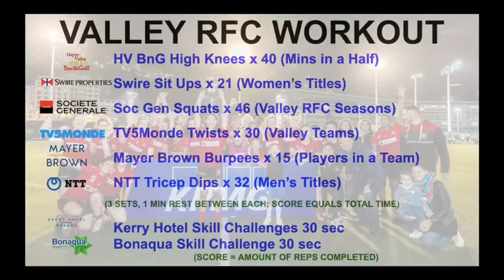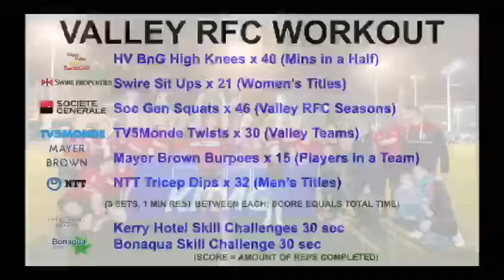Valley RFC Workout for the HKRU Club Fitness Challenge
Valley RFC challenges all other clubs in the HKRU Club Fitness Challenge with a fitness challenge and a skill challenge.

Valley Strength and Conditioning Coach, Ryan Campbell, demonstrates the exercises.

Valley Men's and Women's Premiership players, Whiria Meltzer and Claudia McMeekin then execute the sets and record the scores.

Part A | Fitness Challenge

Complete the following routine 3 times with 1 min rest between each set. Your score is your total time taken.

1. The Happy Valley Bar and Grill high knees x 40 (for minutes in each half of rugby)

2. The Swire Properties (Taikoo Place) sit ups x 21 (number of Valley Premiership Women's league wins + grand final wins)

3. The TV5 Monde twists x 30 (number of Valley rugby teams)

4. The Societe Generale squats x 46 (Valley is entering is 46th season of rugby)

5. The Mayer Brown burpees x 15 (players in a team)

6. The NTT tricep dips x 32 (number of Valley Men's Premiership leagues wins and grand final wins)

Whiria and Claudia's workout time was 11m:22s

Part B | Skills Challenges

Complete as many reps of the below challenges in 30 seconds.

1. Kerry Hotel skill challenge 1 - Pass ball between legs - side to side

2. Swire Beverages (Bon Aqua) skill challenge 2 - Pass ball between legs - front to back

Whiria completed 61 reps of skill challenge 1 and 56 reps of skill challenge 2

Good luck!
Claudia completed 35 reps of skill challenge 1 and 37 reps of skill challenge 2